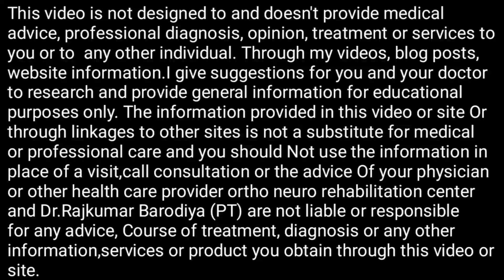पेट और कमर की चर्बी कम करें मोटापा घटाएं 9 एक्सरसाइज से 9 weight loss Exercise Weight loss Tips